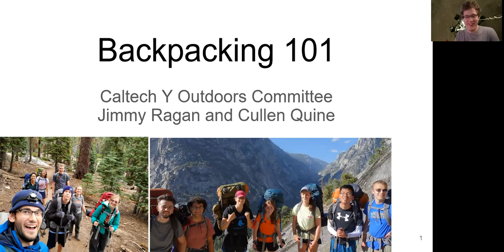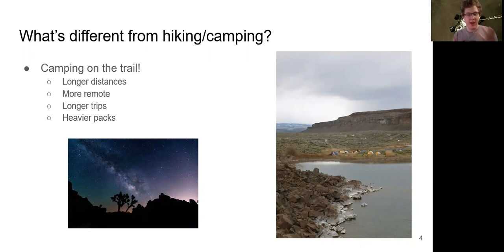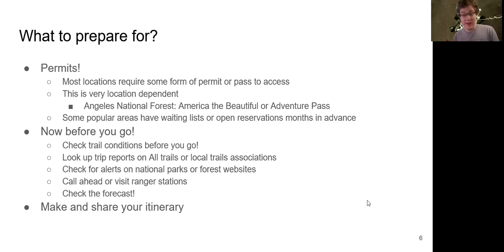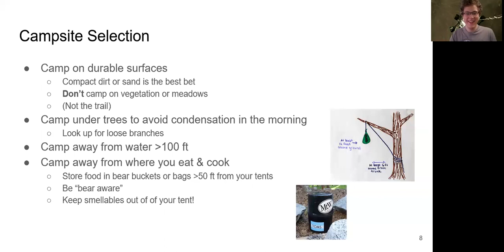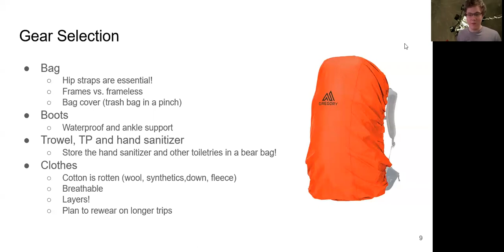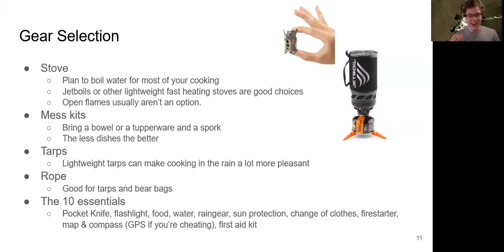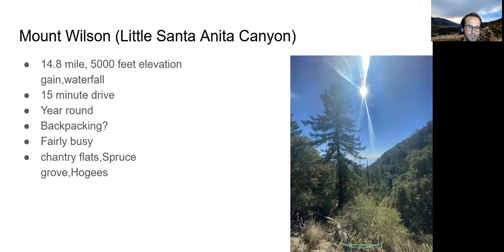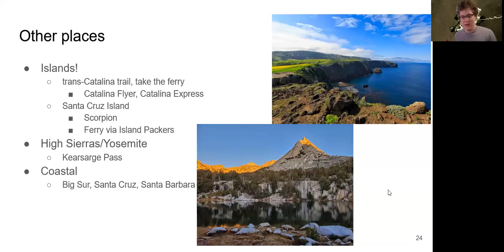Adventure 101 – Backpacking Basics | Tuesday, February 23rd | Via Zoom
Student trip leaders from the Caltech Y-Outdoors team, talk us through some of the differences between camping or hiking and backpacking, and how to get started - covering equipment, food and supplies, essential knowledge, and best practices – as well as recommendations for venues to explore in the greater LA area. They even shared some of their favorite moments on the trail.